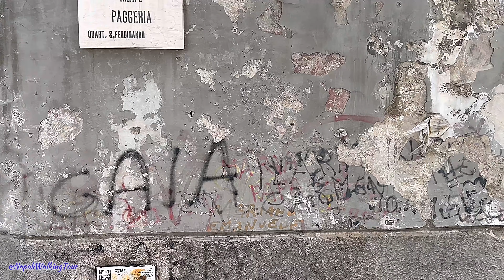129. Shocking content‼️Walking tour along the columns of the Basilica of San Francesco by Paolo.